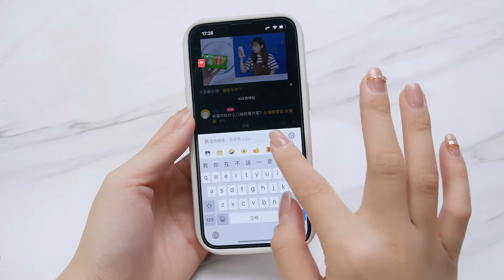倉鼠捏捏樂里藏著迷你倉鼠，晚上12點會跑出去玩耍，能找到嗎【喵姐手作】